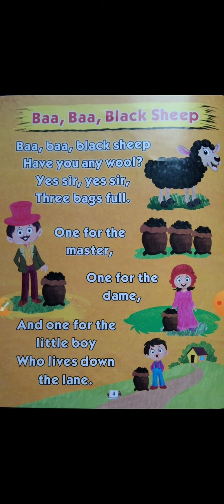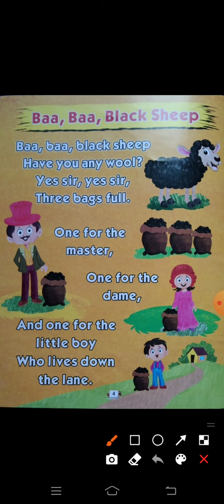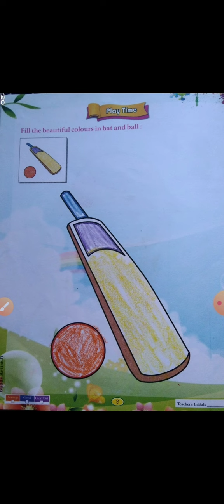Ukg-Rhymes/Art (Baa,baa, black sheep)